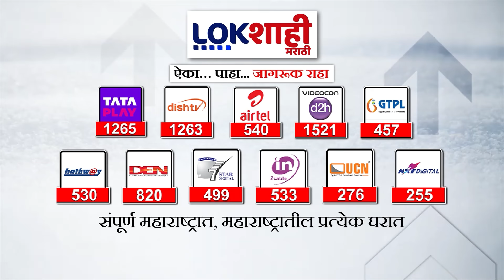Sushma Andhare : 'मोदींची गॅरंटी हे शब्द फोल आहेत' सुषमा अंधारेंची प्रतिक्रिया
माणसं फोडणं हा एकच उद्योग त्यांच्याकडे आहे'
'भाजपला विकासाच्या मुद्द्यावर निवडणूक लढवता येत नाही